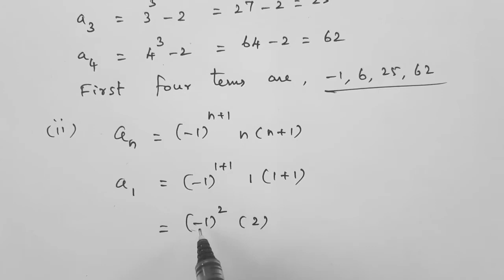Class:10 | Numbers and Sequences | Ex:2.4 | Q.No:2 | MATHS LIGHT - A K Rajadhurai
பத்தாம் வகுப்பு | எண்களும் தொடர்வரிசைகளும்| பயிற்சி 2.4 | வினா எண் 2